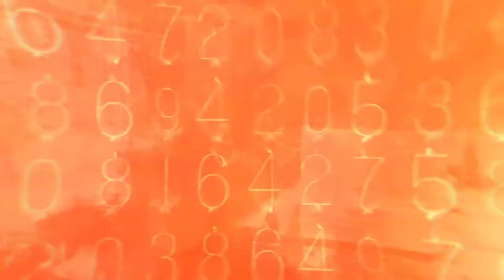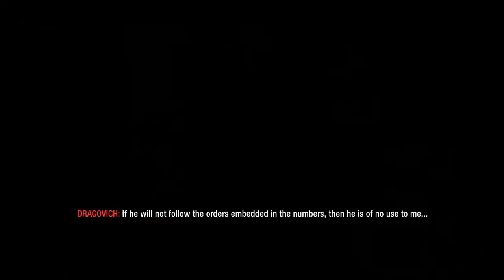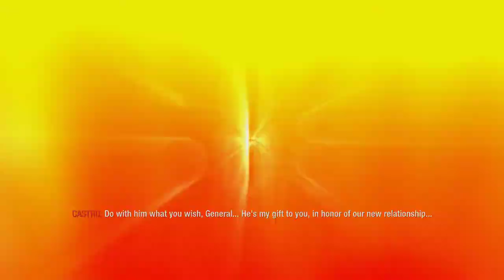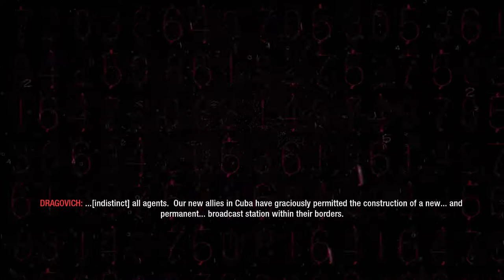Return to Call Of Duty Black Ops-Mission 14-Revelations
"Revelations" is the fourteenth and penultimate campaign mission in Call of Duty: Black Ops. The mission is mostly cinematic, similar to "U.S.D.D." This mission takes place on February 25, 1968 at Room 9, National Security Agency Facility, Flag of the United States USA